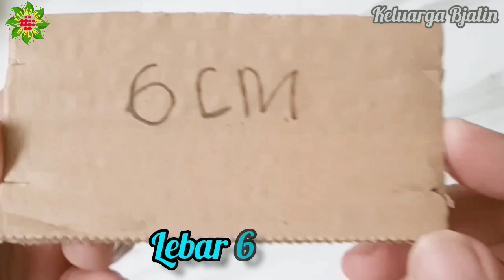Cara Membuat Hiasan Dinding Cantik Dari Kardus Bekas Mudah dan Simpel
Cara membuat hiasan dinding simpel  dari kardus bekas

This will teach you how to make a Beautiful White Paper Flower wall hanging / Easy Paper crafts/ DIY Home decor / Easy Wall Mate / Paper crafts / DIY ideas / Room Decor / Paper wall hanging ideas/ Unique Wall hanging / Very Easy Wall Hanging Craft / Handmade Ideas / Paper Flower wall hanging/ wall Decor / Flower wall hanging / very Unique Home decor / Diy Home Decoration / Paper crafts for Home Decoration / Best out of waste / Cardboard crafts / Paper flower making ideas / DIY crafts / Handmade wall hanging / wall decoration / Rose Wall hanging / Easy Wallmate ideas / DIY paper crafts / Paper flower home decor / wall hanging / home decor / wall mate / homemade wall hanging. Hope you enjoy this video.

Cara membuat hiasan dinding dari kardus bekasi ini mudah untuk di buat Bahan bahan : Kardus Bekas, lem tembak atau Lem. Selamat mencoba semoga bermanfaat.